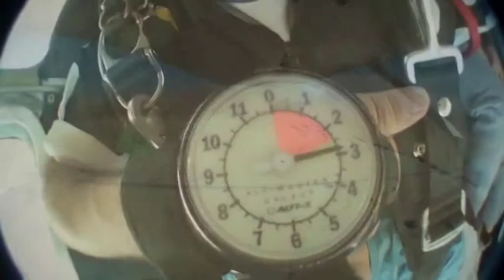עידו בצניחה חופשית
הצניחה במצדה ים המלח